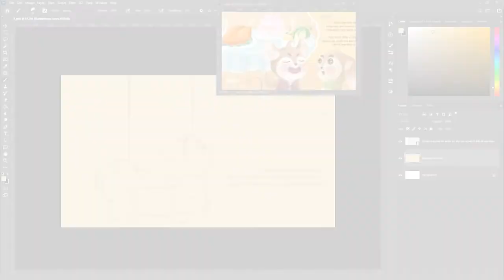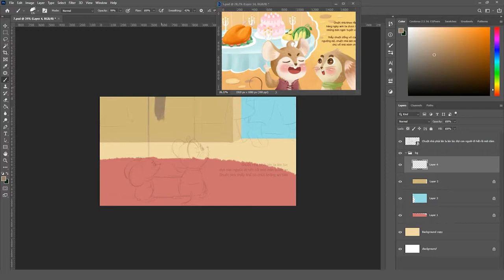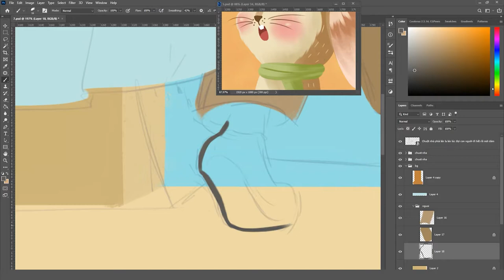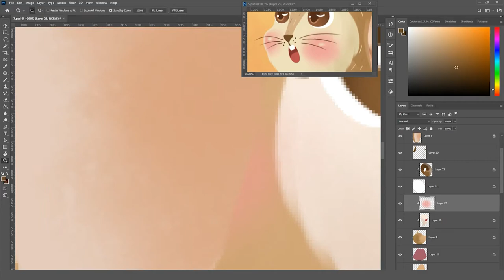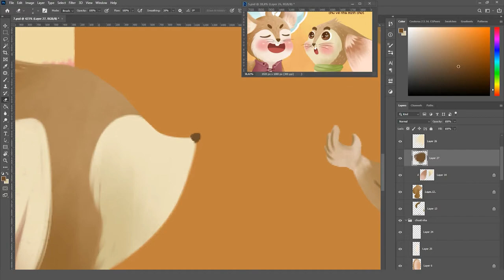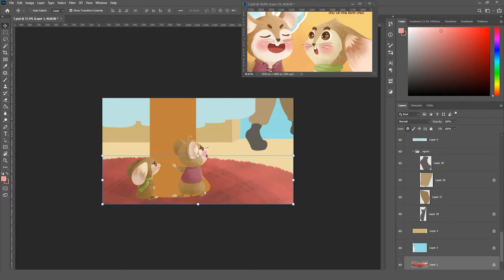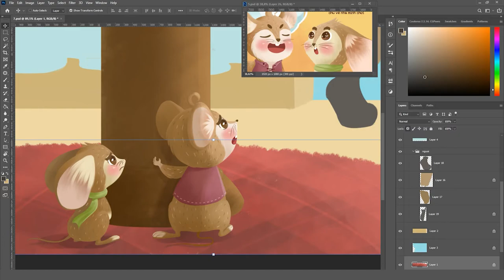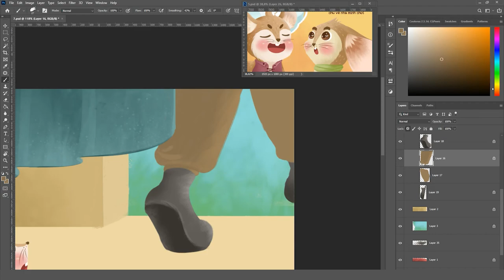[KID'S ILLUSTRATION] Town Mouse and Field Mouse | The mice are waitting